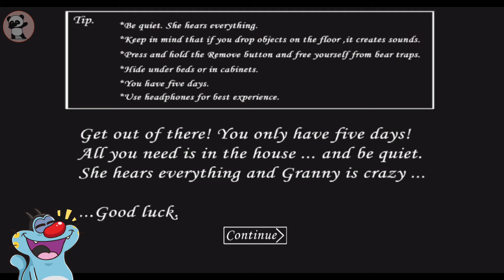Granny New Update 1.8 Oggy And Jack Door Escape Full Gameplay | Hindi Funny | Pummy Gaming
Granny New Update 1.8 Oggy And Jack Voice Hindi Funny Pummy Gaming

Sewer Escape Oggy And Jack
Door Escape Oggy And Jack

In Granny's House of Horrors: The Escape Challenge, the goal is to escape from Granny's house before she catches you. Here are some steps to help you escape:

Look for clues: Granny has hidden clues throughout the house that will help you find the key to escape. Look for objects that seem out of place or hidden, as they may hold a clue.

Avoid making noise: Granny has excellent hearing and will be alerted to any noise you make. Walk slowly and avoid knocking over objects or making any sudden movements.

Be aware of your surroundings: Granny's house is full of traps and obstacles designed to slow you down or trap you. Keep an eye out for these and avoid them.

Use items to your advantage: You can find objects throughout the house that will help you escape. Look for items like keys, weapons, or tools that can help you unlock doors or defend yourself against Granny.

Keep moving: Granny is always on the lookout for you, so keep moving and avoid staying in one place for too long. Be sure to explore all areas of the house to find the key to escape.